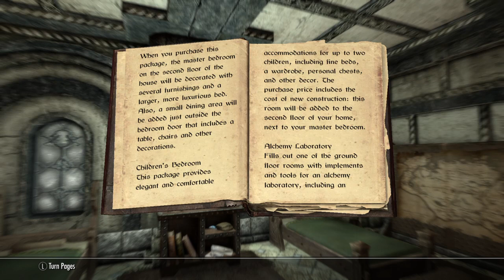Skyrim_dnd episode 25| I'm moving